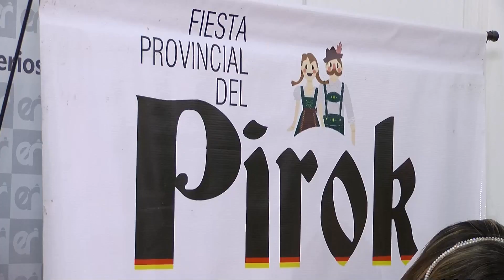Presentación de la Fiesta del Pirok en Crespo